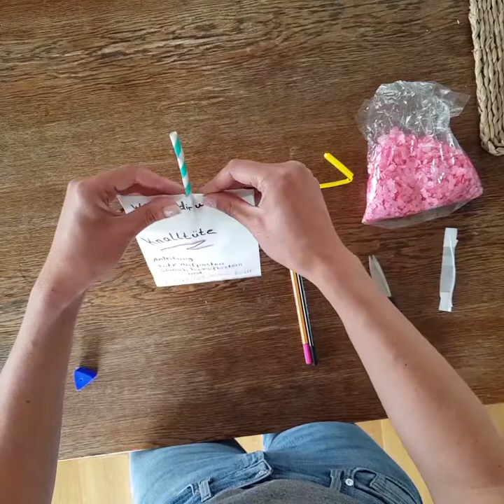Wünsch' dir was!-Knalltüten basteln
In diesem Video seht Ihr wie Ihr aus einfachen Materialien Wünsch' dir was!-Knalltüten basteln könnt. Wir hoffen all Eure Wünsche gehen in Erfüllung!